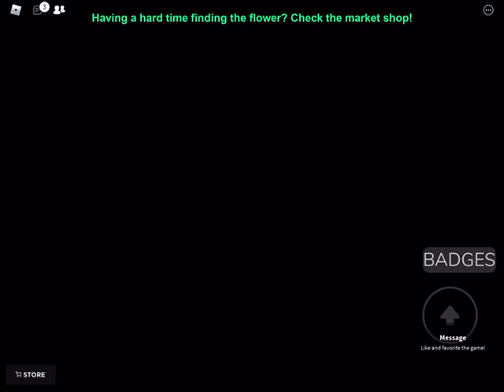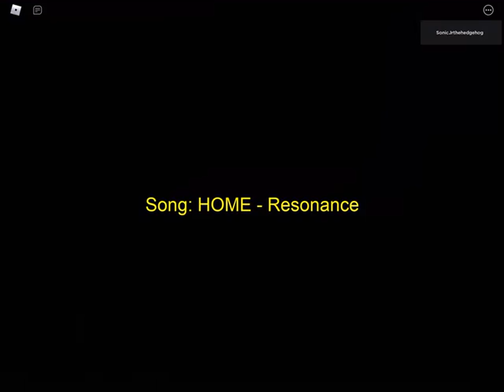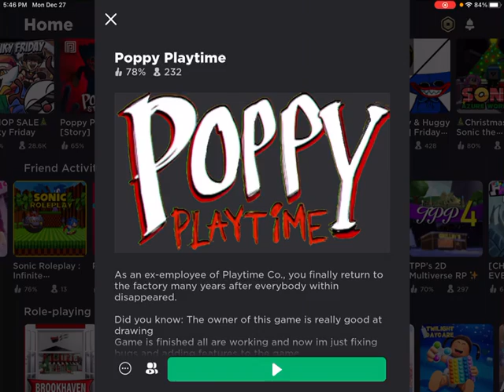Yes I finally beat Roblox poppy playtime game